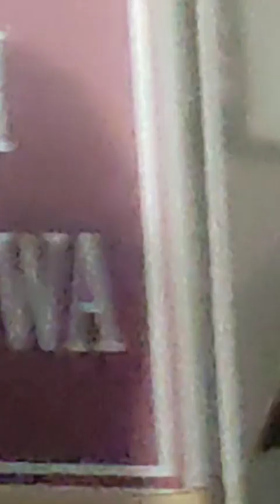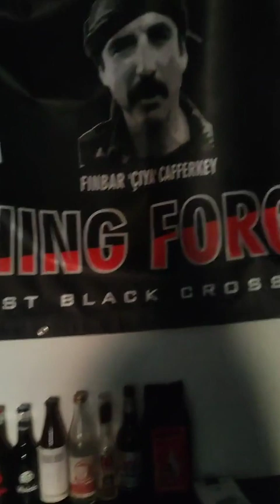5 VII - PAW